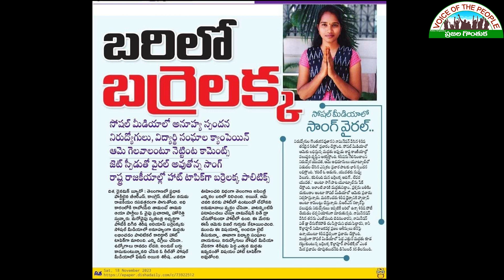బర్రెలక్క తమ్ముడి మీద దాడిని ఖండిద్దాం|Padma Vangapally||Voice of the People ప్రజల గొంతుక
బర్రెలక్క కుటుంబ సభ్యుల మీద దాడిని ఖండిద్దాం